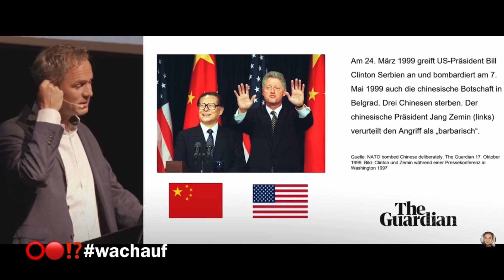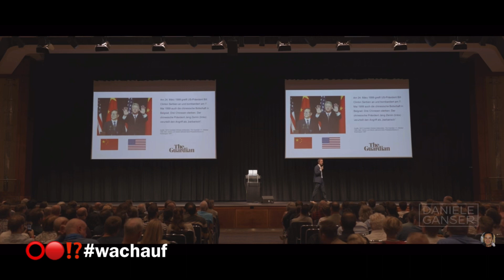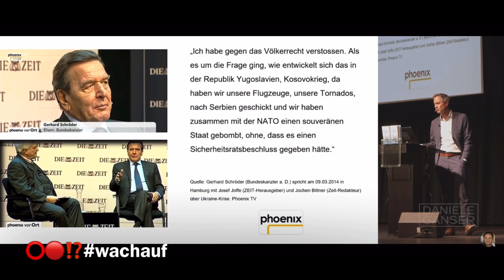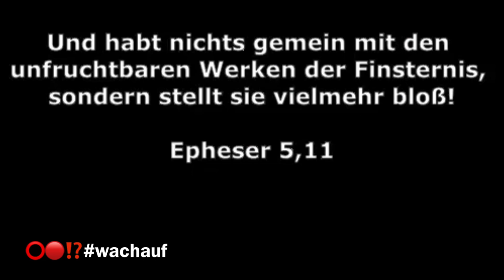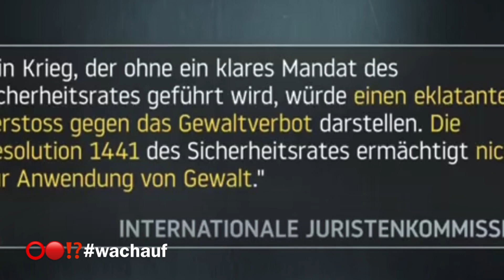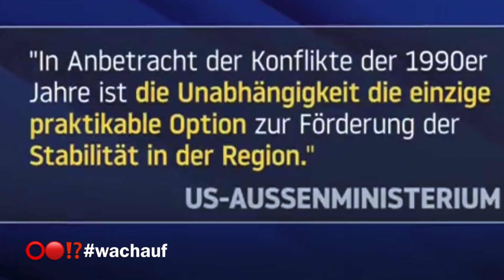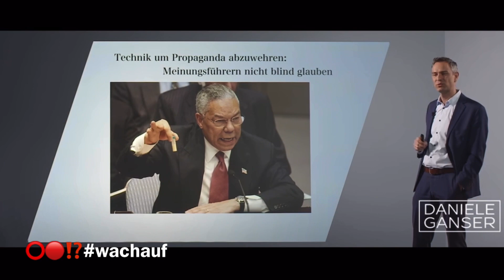🔴Was in kosovo wirklich geschah⁉️ Dr Daniele Ganser vs. KenFm Es begann mit einer Lüge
⭕️Verbrecher Staat‼️

🔴Künstliche Nation mit künstliche Flagge und mit künstlichem Volk, sprich keine Serben, keine Albaner sondern Kosovaren⁉️

⭕️Es begann mit einer Lüge⁉️

🔴Der Feind meines Feindes ist mein Freund⁉️

⭕️Ein gescheiterter Staat⁉️

🔴Lügen für den Keieg‼️

⭕️Es ging nie um Kosovo, es ging um die Zerstörung der Wahrheit, des Geistes und der Seele‼️